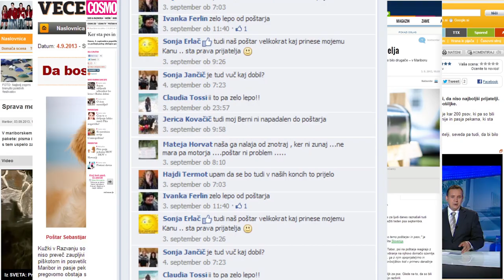Letter to the dog / Post of Slovenia